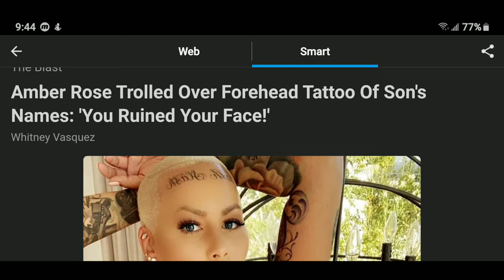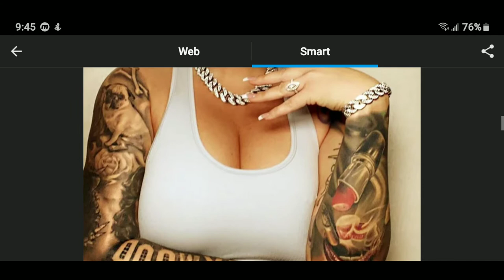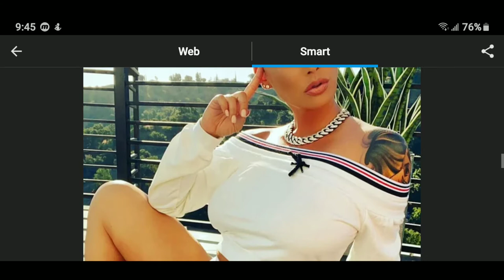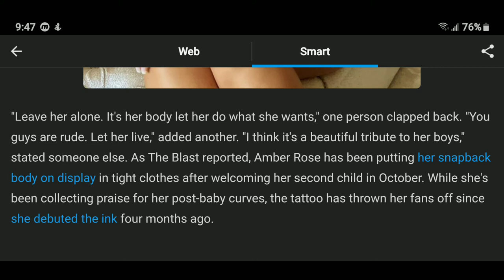Amber Rose Trolled Over Forehead Tattoo Of Son's Names: 'You Ruined Your Face!'